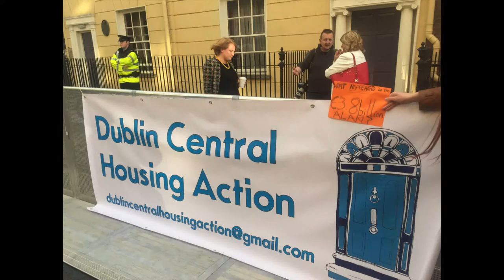Homeless march on the opening of the Dail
The opening of the Dail was marked by protests by organisations campaigning on housing and homelessness and by over the top policing of them.  Steel fences and dozens of Garda were used to hem a crowd that was probably never larger than 120 into the end of Molesworth street, presumably least any TD have to interact with them as they sought to flee the Dail.

The Irish Housing Network had earlier organised a homeless led march from the GPO to the Dail via the Boardwalk.   About 50 homeless people took part in the march which peacefully passed up Kildare street and around Merrion row to the back of the Dail.

Shortly after they passed that Garda shoved people gathering for another housing protest off Kildare street and closed the gates on the steel fence they had erected - supplied by a Denis O’Brien owned company.  RTE reported scuffles had taken place, as can be seen from our video this was in fact a large number of Garda attacking a small group of people in order to close a gate in the steel fence.

A number of people spoke at the Dail (see other videos) as dozens of Garda watched them over the fence.

Ahead of the protest the Irish Housing Network had said ““The Government hopes to brush this housing and homeless crisis under the carpet. We wont let them. We now have 1185 children homeless while homes lie vacant. Rents on the rise while wages are only dropping. Eviction on the rise with nowhere for families to go. This is far past the point of crisis.”

In advance of the protest we had written “You must ask yourself, why is the government allowing this to go on? Isn’t the government meant to represent the interests of the people? The truth is, the government doesn't represents anyone, the state and the government are the tools of the ruling elite to implement the criminal elites neo-liberal policies and as a tools to keep the people weak and passive.”